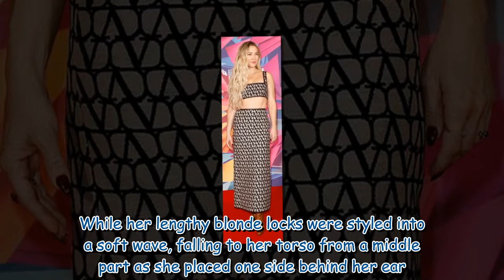Kate Hudson sports a stylish geometric two piece while promoting Knives Out 2 in London51 shares I w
Kate Hudson sports a stylish geometric two piece while promoting Knives Out 2 in London51 shares I will never understand the hate toward Kate Hudso...by cindyloohoo 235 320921